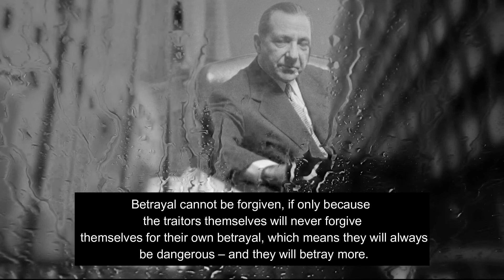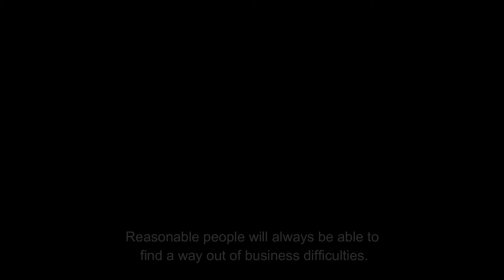Frank Costello (the prototype of Vito Corleone).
An American gangster of Italian origin. Nicknamed the "Prime Minister of the Underworld," he was one of the most powerful and influential mafia bosses in the United States.